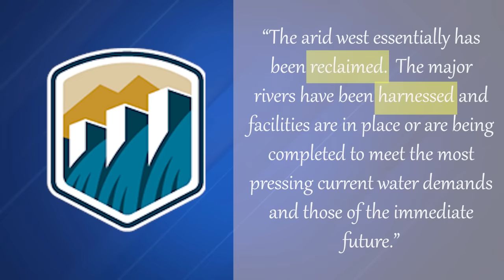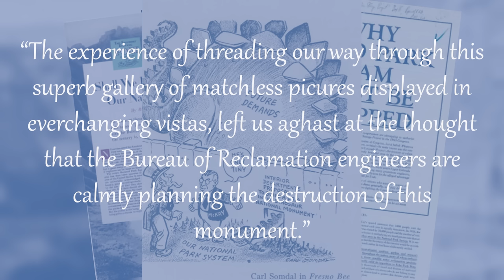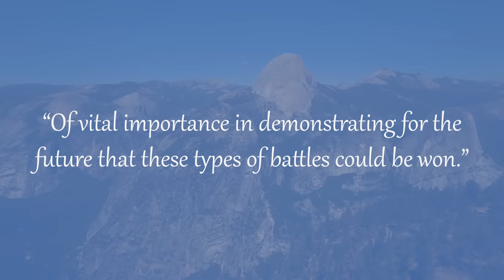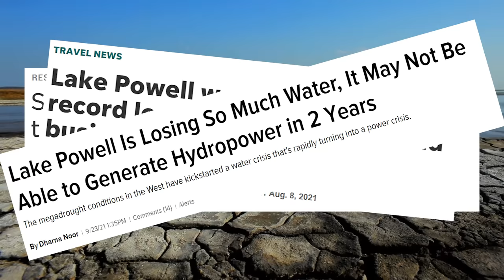The Real Reason Glen Canyon Dam Was Built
The Glen Canyon Dam, much like Hetch Hetchy, is an extremely contentious and controversial project. There’s a growing movement in support of the Glen Canyon Dam Removal altogether. With the specter of climate change looming, those calls may grow louder. But whether or not you agree with that decision, there’s a lot to be learned from the history of the dam’s construction.

Glen Canyon before Lake Powell was a veritable sandstone cathedral. As it wound its way through Southern Utah, Glen Canyon’s numerous side canyons, nooks, and crannies were home to countless plants and animals, as well as the priceless artifacts of Ancestral Puebloans.

But after the Glen Canyon dam construction, this area was flooded under Lake Powell, becoming part of the Glen Canyon National Recreation Area.

These two states, Glen Canyon with the dam and Glen Canyon without it, lie at the heart of the controversy surrounding it. A controversy that asks difficult questions about the role we expect natural places to play in our lives. This video helps you understand these issues and the circumstances which led to them.

Also, Special thanks to @Our Weird America for some of the footage used in this episode!